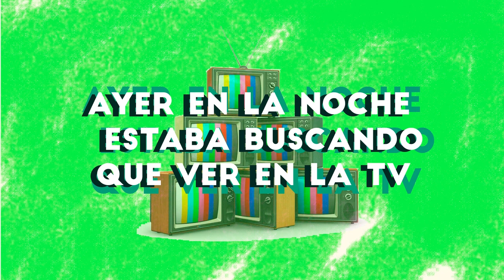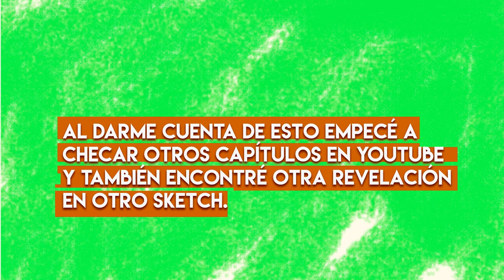Predicciones de la Hora Pico (Pepillo Origel, Daniela Romo, etc)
El Martes 1 de febrero del presente año sitonizo de manera muy random el programa humoristico "La Hora Pico" el cual se transmitió por la señal de nueve y resulta que tenia como invitada a Daniela Romo y en verdad descubri algo que me dejó impactada.